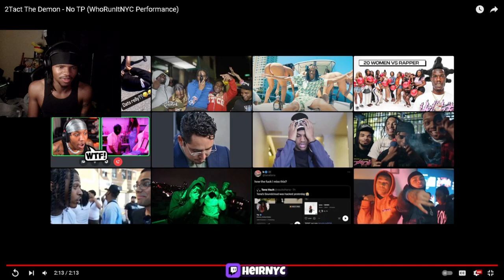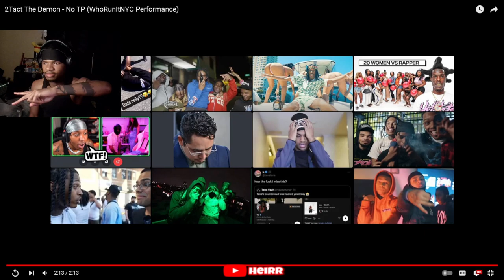He Dissed KAPP On HIS Beat 😂 | 2Tact The Demon - No TP (WhoRunItNYC Performance) REACTION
2Tact The Demon - No TP (WhoRunItNYC Performance)